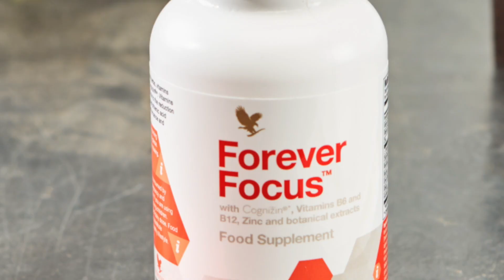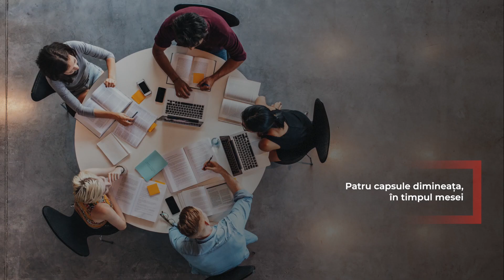Forever Focus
Tu stii ce varsta are creierul tau? Cercetatorii in neurostiinte au o veste formidabila: nu e niciodata prea tarziu sau prea devreme sa-l ajuti sa fie in forma. Conceput sa imbunatateasca atentia si memoria, Forever Focus furnizeaza creierului tau hrana de care are nevoie.

Intr-o combinatie revolutionara de Cognizin cu extracte vegetale traditionale, vitamine si minerale, e antrenorul ideal pentru performanta mentala.